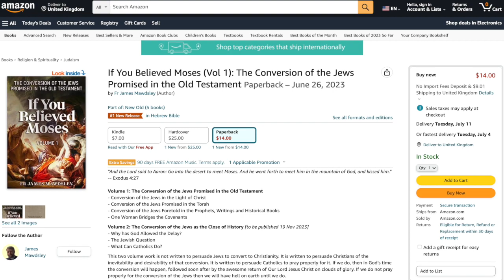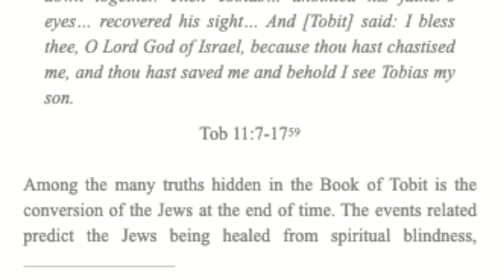A Good End for Judaism: "If You Believed Moses". Conversation w/ Kennedy Hall. Preview book content.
If you are thinking of signing up to Audible, but have not yet done so, then obtaining "If You Believed Moses" through any of the following links gives a bonus payment to New Old publishing:

Ad Jesum per Mariam! God bless you all.

🔴 Adam's Deep Sleep: The Passion of Jesus Christ Prefigured in the Old Testament (1 July 2022)

🔴 Crushing satan's head: The Victory of the Virgin Mary Foretold in the Old Testament (8 Dec 2022)

🔴 Crucifixion to Creation: Roots of the Traditional Liturgy Traced back to Paradise (25 March 2023)

🔴 If You Believed Moses (Vol 1): The Conversion of the Jews Promised in the Old Testament (30 June 2023)

🔴 If You Believed Moses (Vol 2): The Conversion of the Jews as the Close of History (19 Nov 2023 -- God willing!)